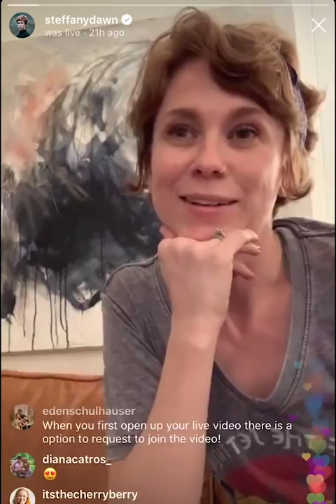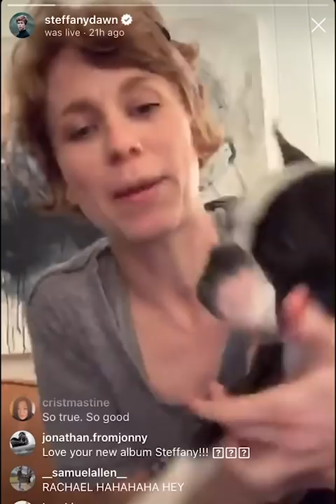Part 1: Steffany's Heart Behind The Album & This Season (Instagram Live)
In case you missed it! Join Steffany live on Instagram as she shares her heart for her new album, Forever Amen.

Part 1: Steffany shares where this album came from and how this album has marked this season in her families life.

Connect with Steffany!